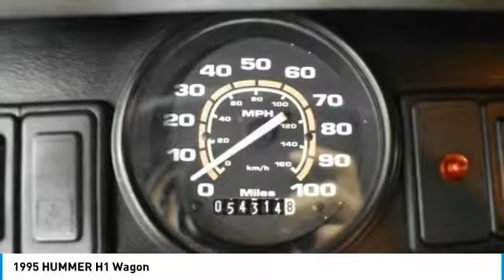1995 HUMMER H1 Schererville, Chicago, Gary, Lansing JP0047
1995 HUMMER H1 Wagon

VERY RARE HUMMER, 4-Wheel Disc Brakes, Air Conditioning, AM/FM radio, Brush Guard, Front Bucket Seats, Power steering. Clean CARFAX. Odometer is 19129 miles below market average!brbrbrBlack 1995 Hummer H1 4D Sport Utility Wagon 5.7L V8 EFI 4-Speed Automatic 4WD